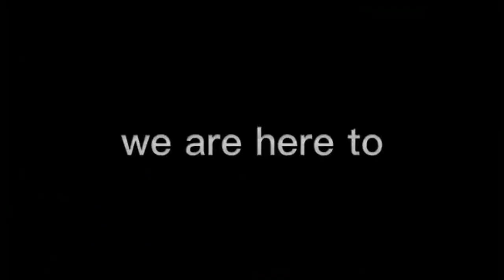DRIVING LESSONS MANUAL CAR